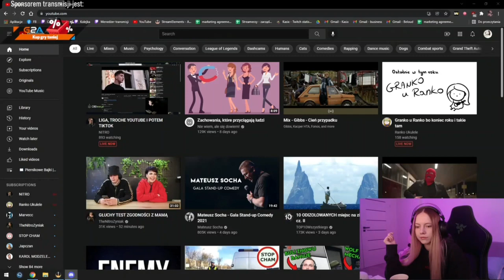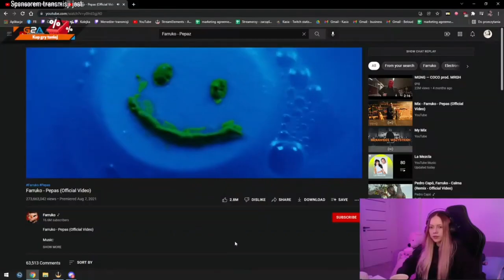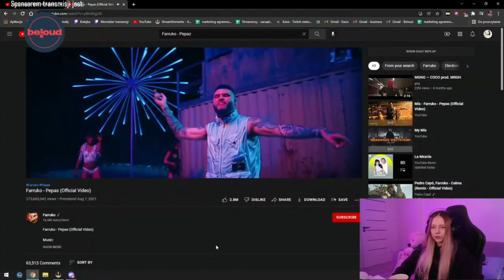KASIX REAKCJA NA FRIZ x MASNY BEN - YO MAMALE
☆ Podobało się? Daj kciuka w górę :)
☆Napisz komentarz!